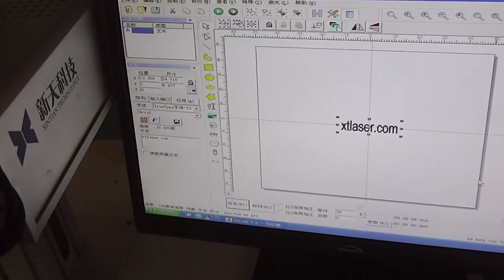Fiber laser mark on bycicle part from xt laser